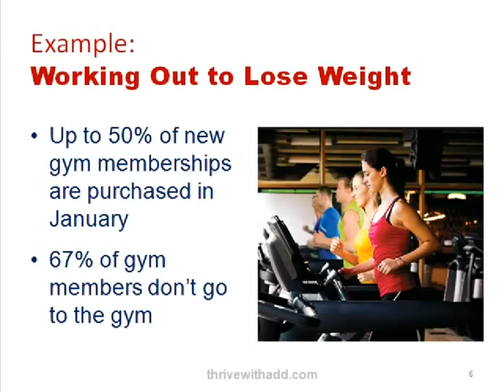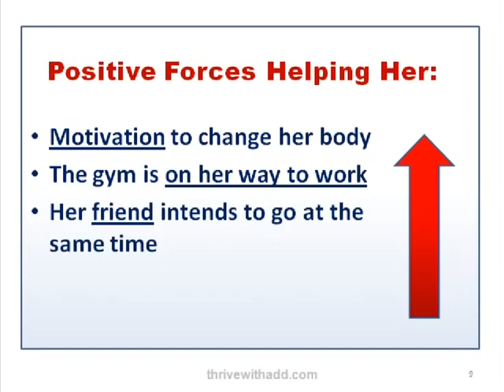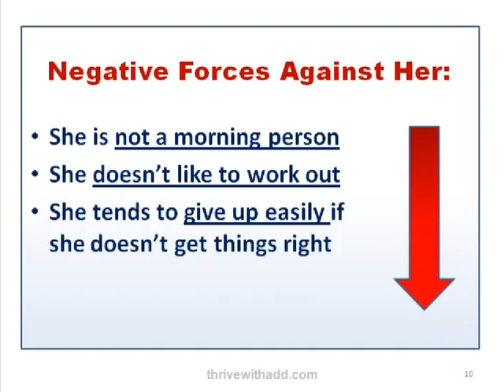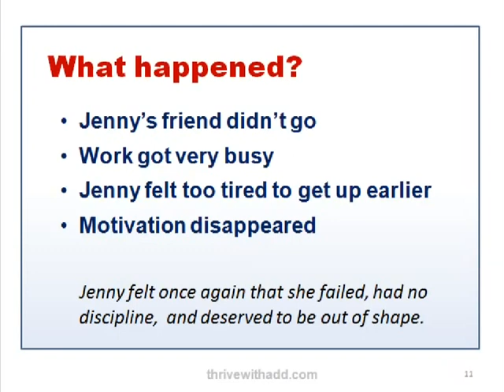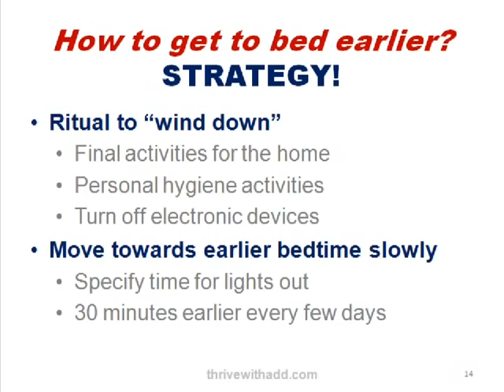Resolutions 1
Why most New Years Resolutions fail, and what you can do about it.  One of 2 videos in series created for ADD / ADHD Adults.